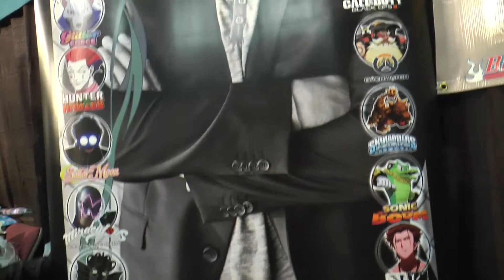An interview with Keith Silverstein.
I got to get a little one on one Action with the one and only Keith Silverstein at J1 Con 2017.